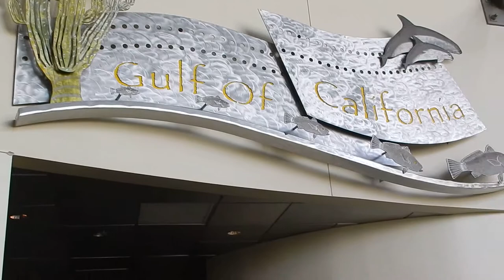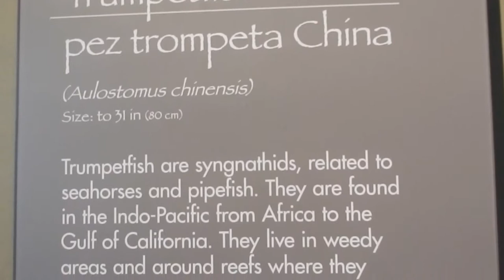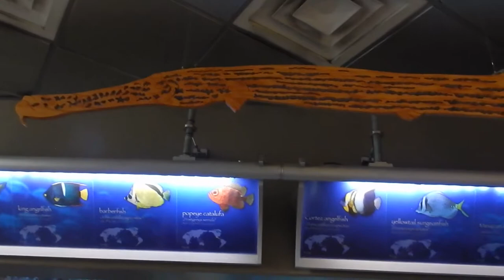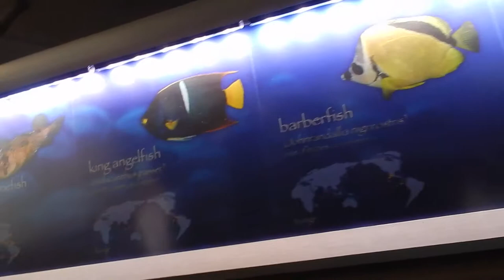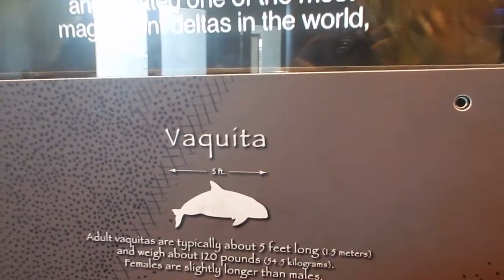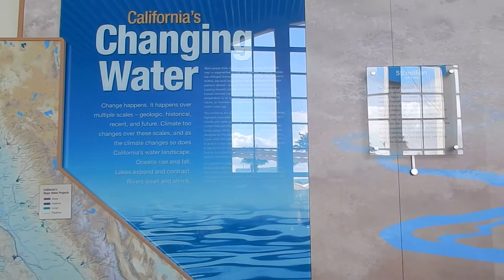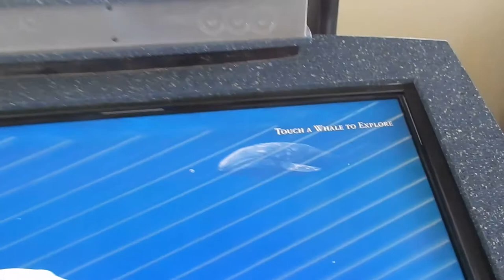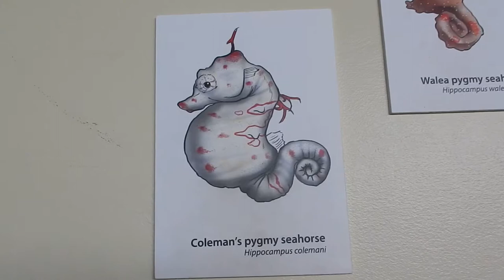Aquarium of the Pacific: Gulf of California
Due to copyright restrictions, the actual music in the exercise  clip has been removed. The day of filming was the seniors day of 2016